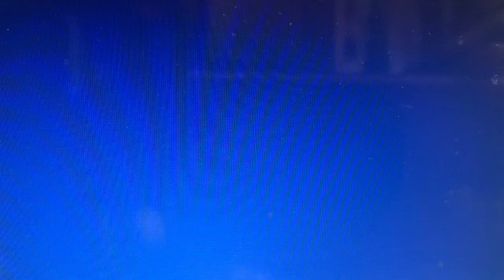How to pronounce Clodagh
Clodagh (/ˈkloʊdə/ KLOH-də)[needs Irish IPA] is a female given name of Irish origin. Lady Clodagh Anson, daughter of John Beresford, 5th Marquess of Waterford, was named after the River Clodagh, which flows through the Marquess's estate at Curraghmore at County Waterford.[1] Lady Clodagh married Claud Anson, son of Thomas Anson, 2nd Earl of Lichfield, and had a daughter who later wrote, "She called me Clodagh too and hoped, in vain, that we'd be the only two."[1] The name Clodagh is popular in Ireland but is little used elsewhere.